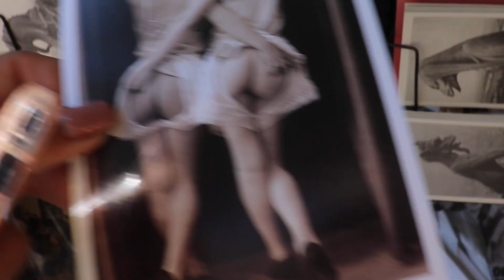PARIS, FRANCE | 1,000 Places to See Before You Die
Hey every one! I just started reading this book, "1,000 Places To See Before You Die" by Patricia Schultz and of course, Paris was on the list! Here is a compilation video from my trip.
Shout out to my friend Hollie Clarke for guiding me through Paris and making sure I had the time of my life. I love you Hollie!

Sometimes I don't receive the notifications, so send me a comment and I'll sub right back!